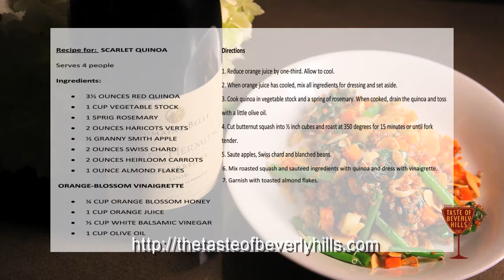Chef Ray Garcia Wine Pairing: Scarlet Quinoa with Crozes Hermitage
Ray Garcia, owner & executive chef at Fig reveals its secrets for his wine pairing: Scarlet Quinoa with Crozes Hermitage . You can meet him at The Taste Of Beverly Hills on Sep 2nd-Sep5th.